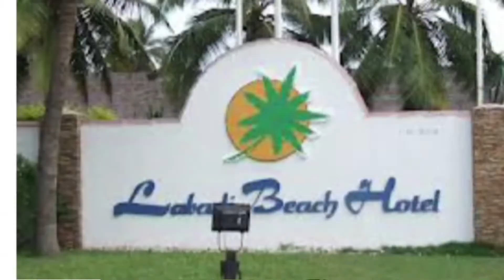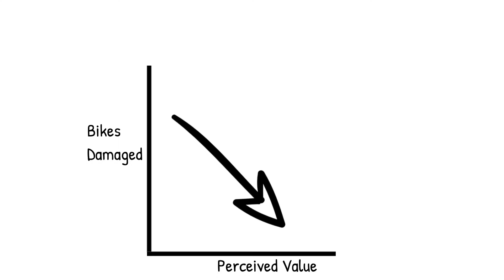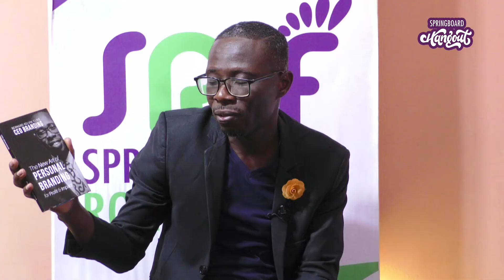Springboard Hangout - Personal Branding (Episode 1)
Personal Branding (Episode 1) - How To Brand Yourself Online, with Bernard Kelvin Clive

An Albert & Comfort Ocran live social media broadcast